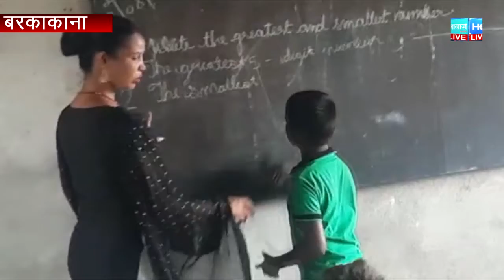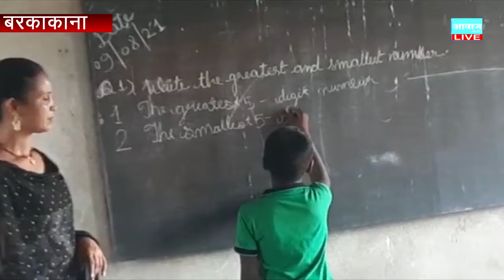सरकारी नियमों को अनदेखी कर छोटे-छोटे बच्चों को बुलाया जा रहा है विद्यालय